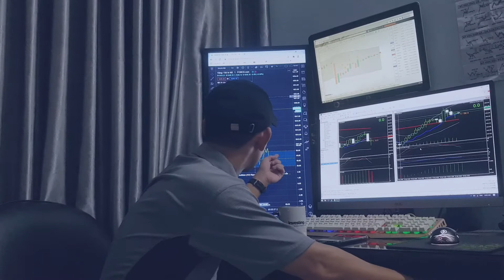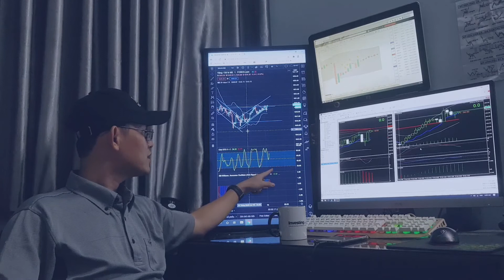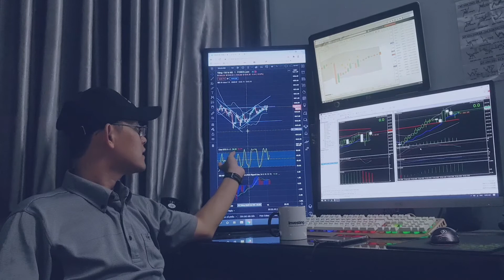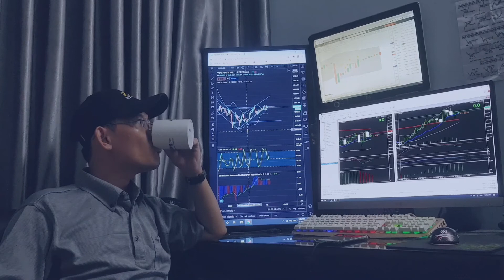TOP 3 CHỈ BÁO LỢI HẠI NHẤT CHO TRADER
TOP 3 CHỈ BÁO LỢI HẠI NHẤT CHO TRADER FOREX